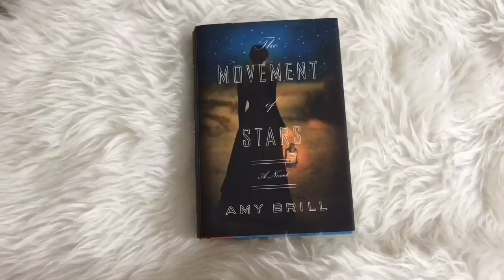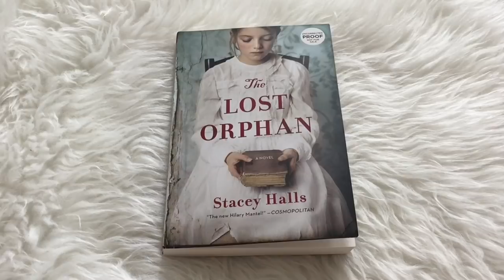Stay Home Reading Rush Tag and TBR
📚 BOOKS MENTIONED 📚
Maybe you should talk to someone
Bridget Jones’s Diary
The lost orphan
My dark Vanessa
The war I finally won
The Splendid and the Vile
The giver of stars